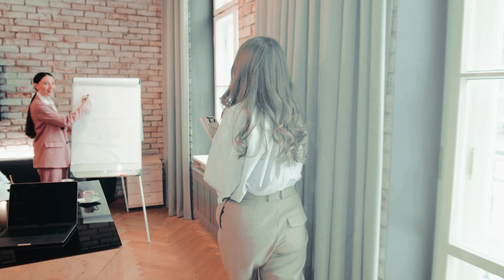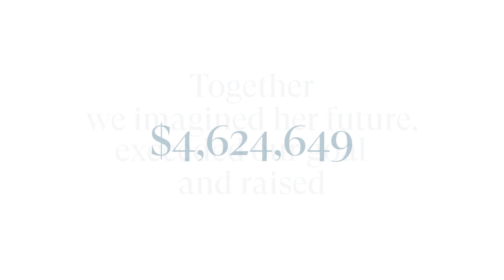Kappa Delta Foundation Imagine Her Future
Kappa Delta Foundation's "Imagine Her Future" campaign close video.